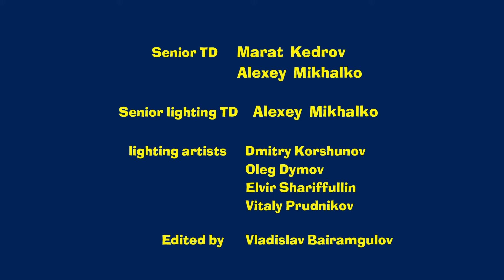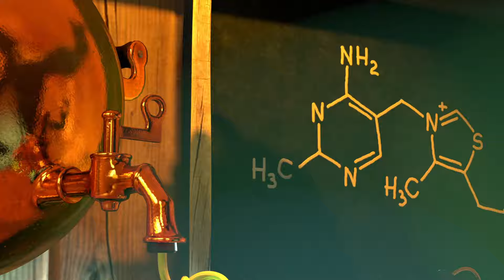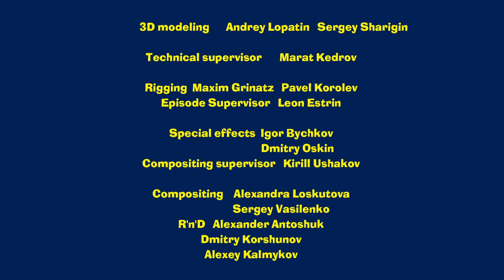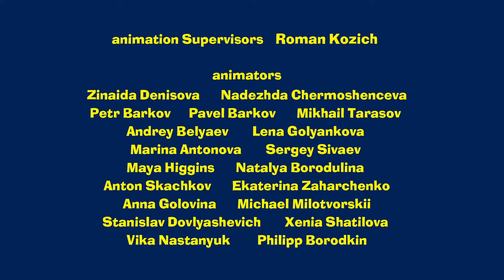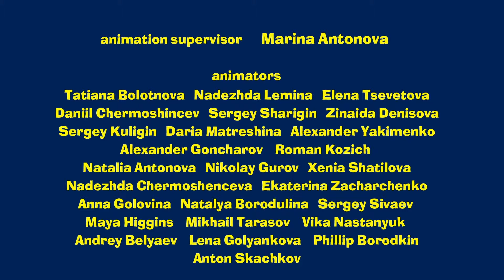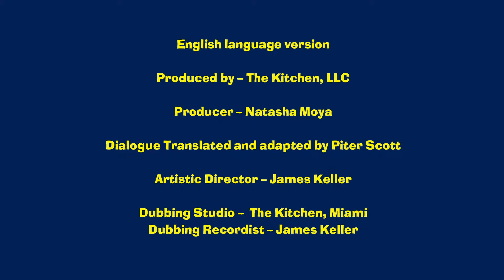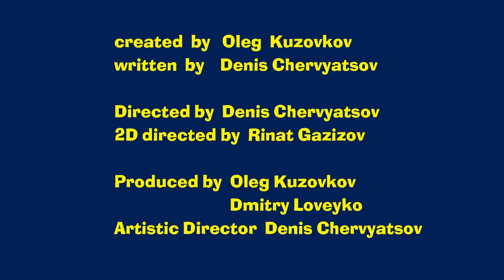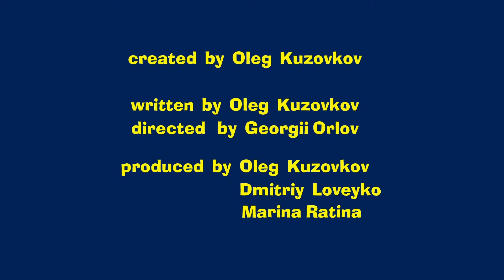🔴 LIVE STREAM 🎬Masha and the Bear 👨‍👩‍👧‍👦Cartoons for the whole family ✨